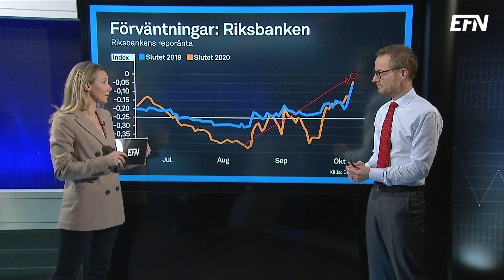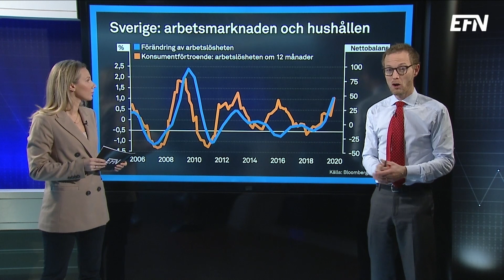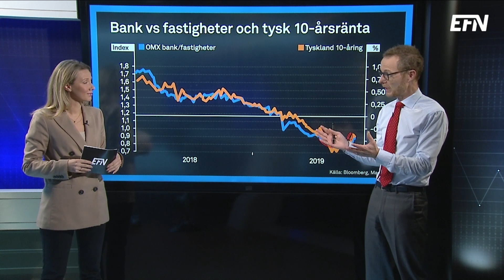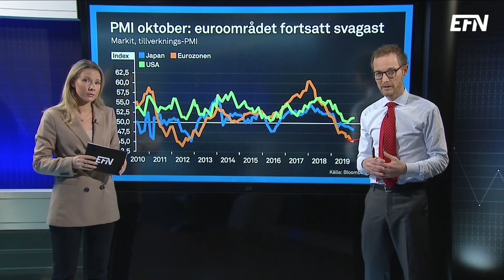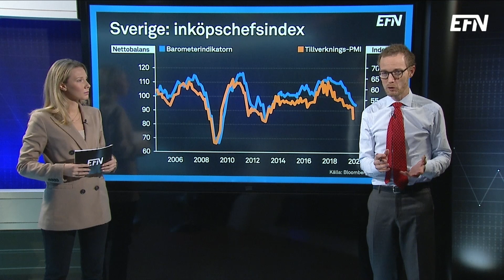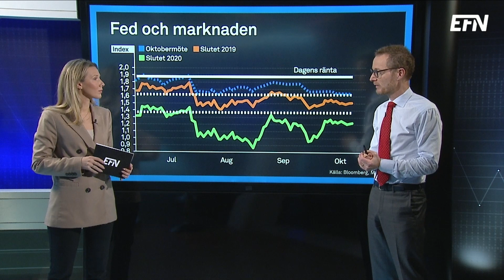Ödessiffra för svensk industri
Vi lämnar en vecka med dubbla överraskningar från Riksbanken bakom oss. Nu ligger fokus på onsdagens räntebesked från Federal Reserve samt PMI för svensk industri.

Analys av de viktigaste makrohändelserna och en titt i agendan med Handelsbankens chefstrateg Claes Måhlén och EFN:s Matilda Karlsson.